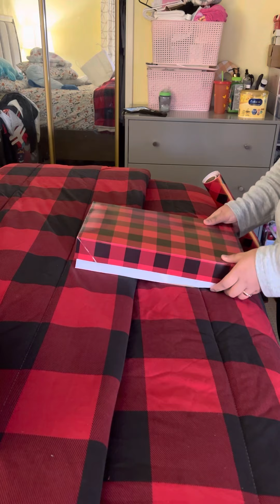Gift Wrapping Hacks